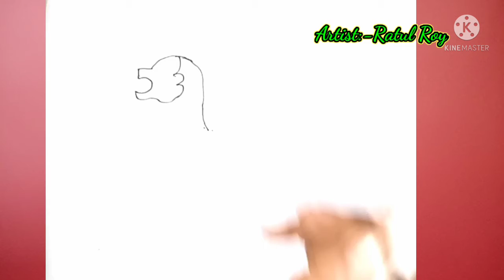How to draw a angry Lion from number 53। How to make a lion drawing,,,,,,,,,,,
Ratul Artist& Creativity,

Learn to draw a lion from the letter 53,,,,,,,,,

Art:- Ratul Roy,

Instagram.com/ratul_chandra_roy/